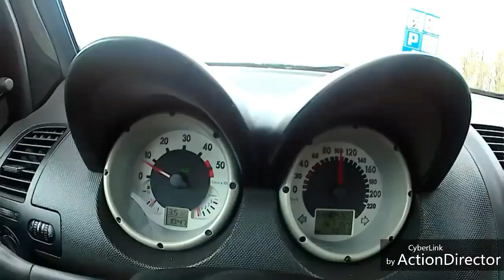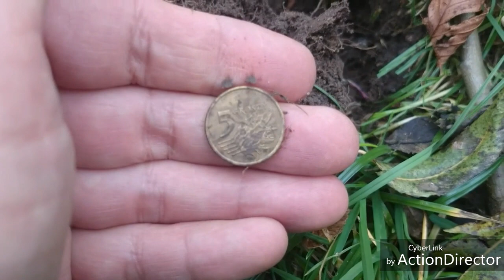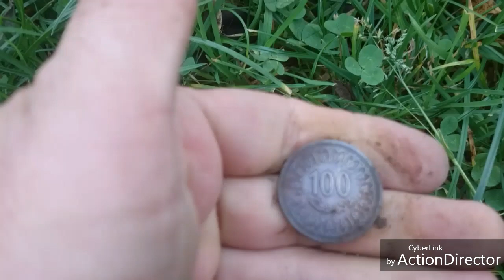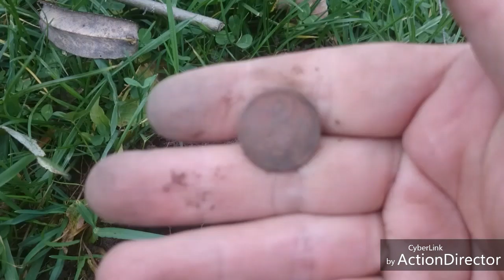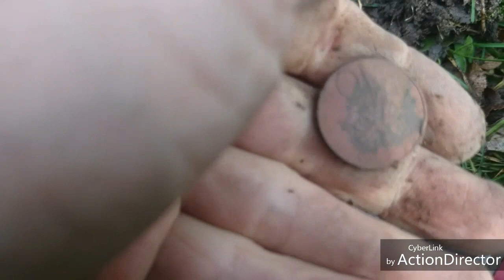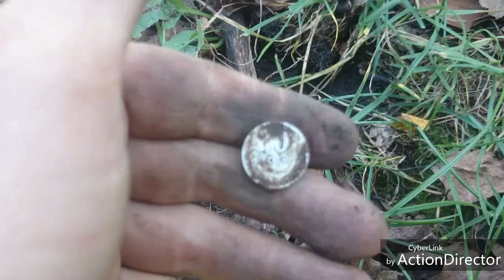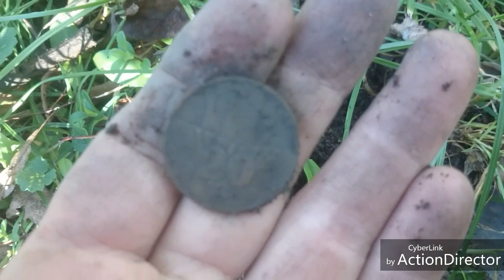Wykopki co to jest monety inny🤔 i dzwonek🔔Tesoro Silver u max 2018